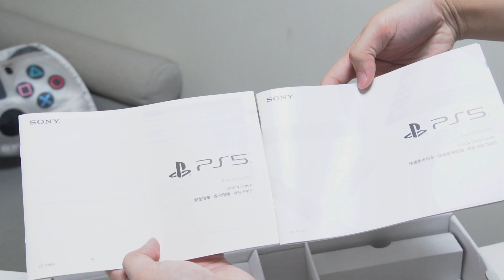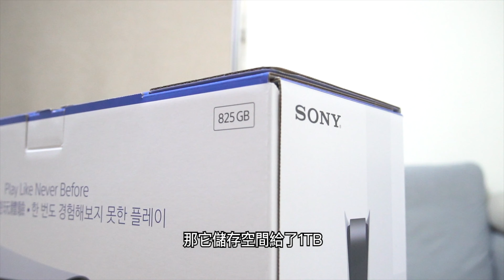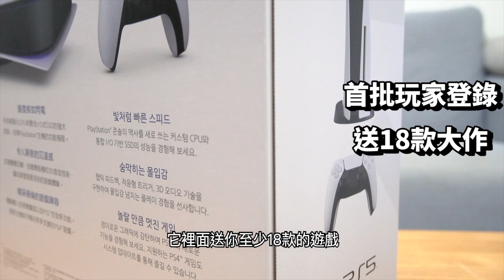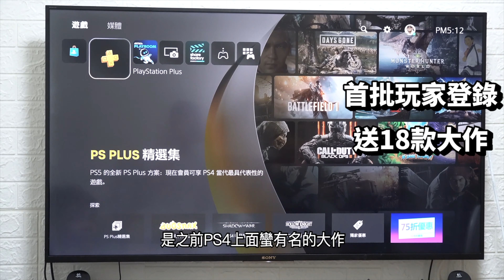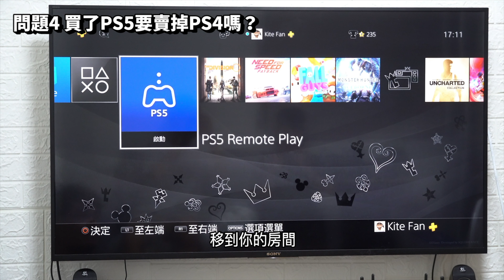PS5 開箱！遊戲玩家的 空氣清淨機，網友疑問幫你解答【feat. 束褲3C團】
身為熱愛 Playstation 遊戲玩家，凱特叔叔(凱叔) 也在第一波順利買到 Playstation5 光碟版 。

這邊也針對大家對PS5的一些疑問例如：第一波入手的必要性？PS4又該何去何從？有什麼缺點？影片中做了一些建議與解答，希望可以讓還沒購買PS5遊戲主機的玩家們有所幫助。

特別感謝：
凱嫂偷偷規劃預購搶到的PS5生日禮物。
影片特別嘉賓 feat. 束褲3C團 / 阿貴 與 五塊。

凱特叔叔 / 凱叔玩什麼
科技網站：